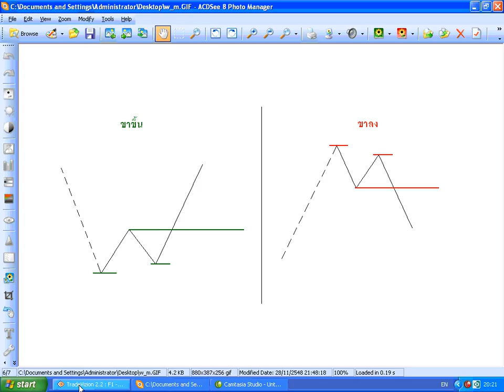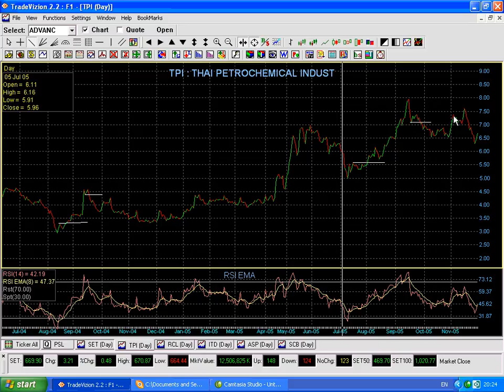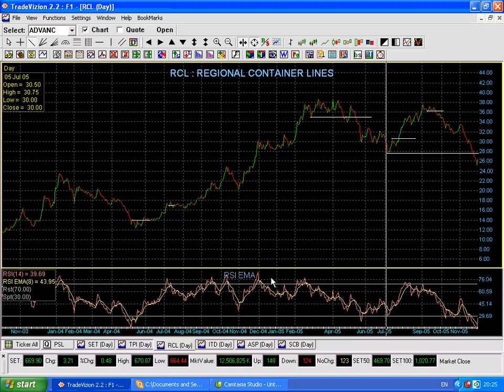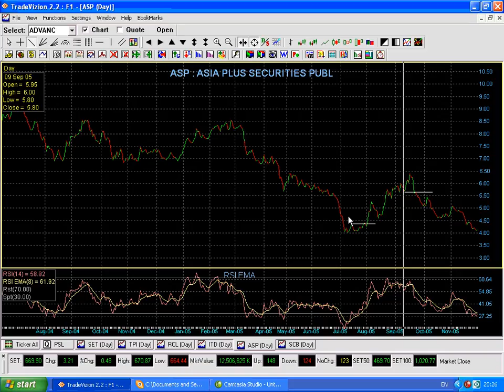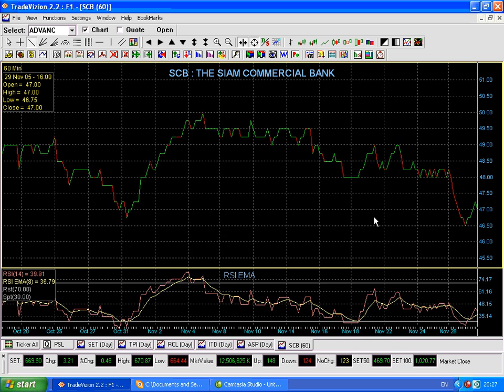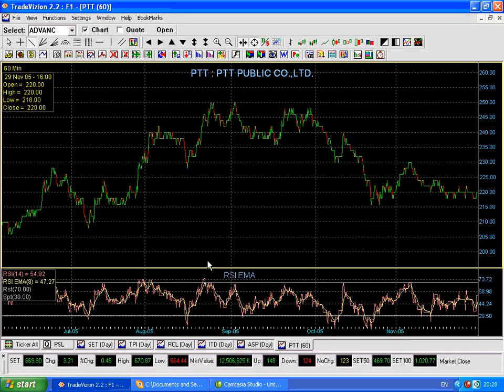13 การเทรดหุ้นระบบ W&M